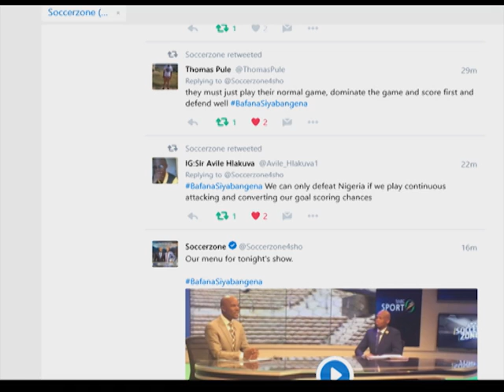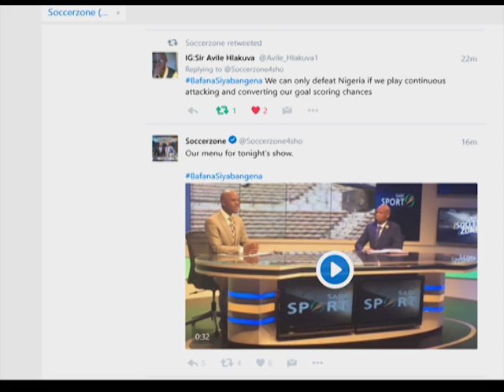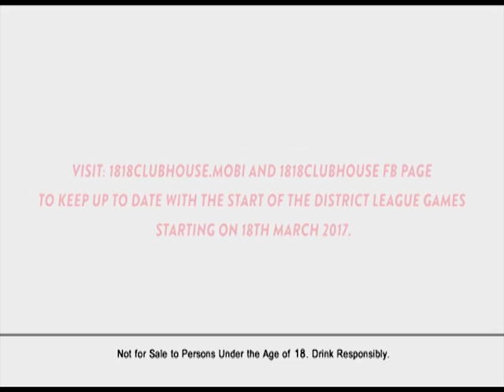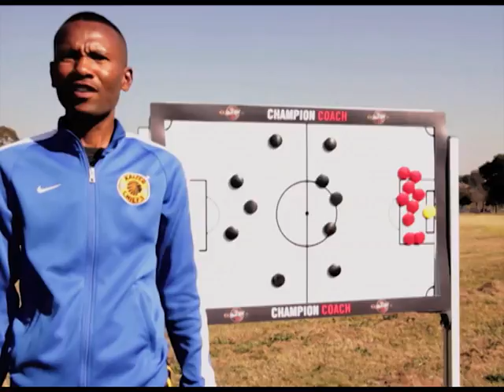Soccerzone 5 June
Watch our latest episode of Soccerzone right here. Over and over and over if you want to!!